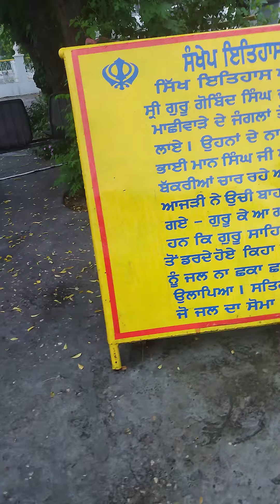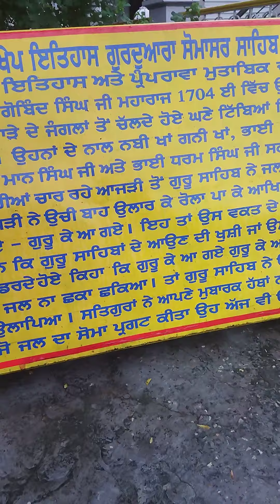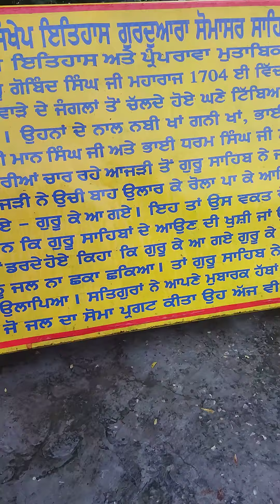3 August 2021(2)